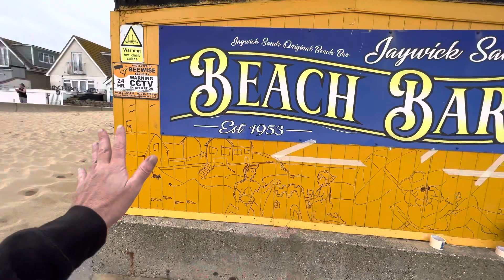Second Mural of Jaywick art trial, tribute 70th anniversary of flood 18/02/2023